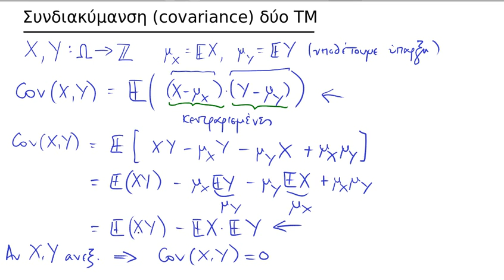newprob-43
Πιθανότητες Ι: Συνδιακύμανση δύο ΤΜ